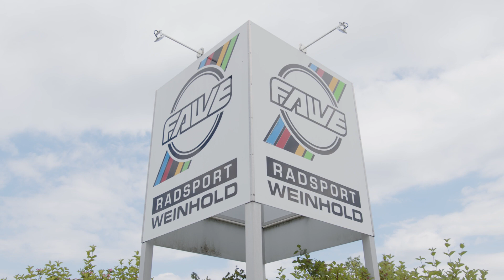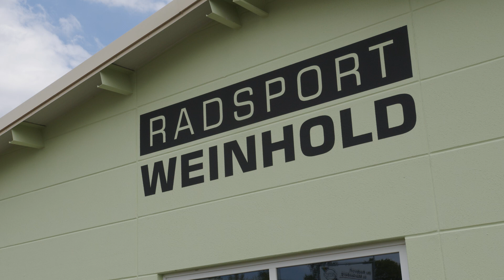Aktion bei Radsport Weinhold zum Stadtgeburtstag